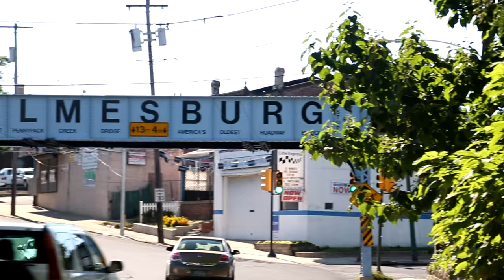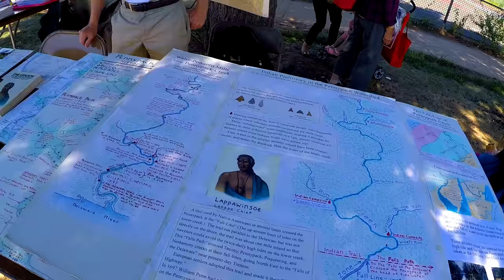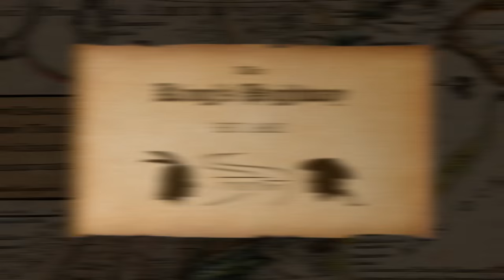King's Highway Official Trailer